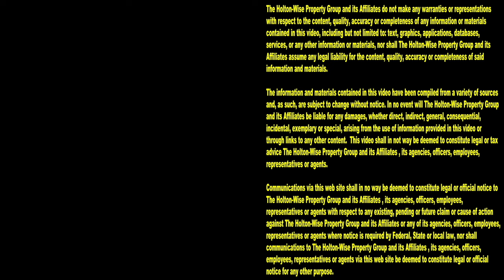11 Unit Turnkey Apartment Building in Brooklyn Ohio | Investment Properties For Sale - 4339 Ridge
If you want to buy distressed apartment buildings from tired landlords, this episode of The Investment Properties For Sale Show is not for you. During this show, commercial real estate investing expert James Wise is presenting local and out of state investors with the opportunity to buy a fully stabilized 11 unit apartment building on the boarder of Brooklyn & Cleveland, Ohio. This 11 unit building is fully renovated and completely turnkey. This building is perfect for the investor who wants a totally passive done for you cash flow building.

📺 HELPFUL RESOURCES
Holton-Wise FAQ